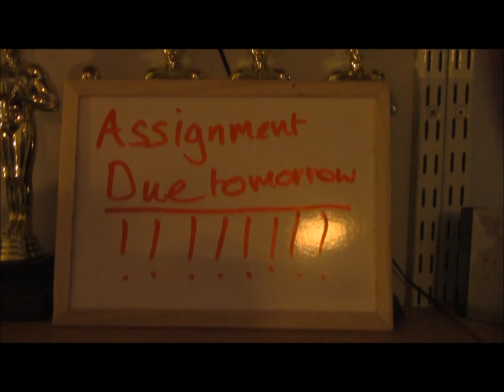A Person's Life